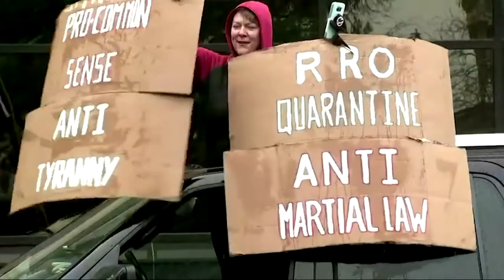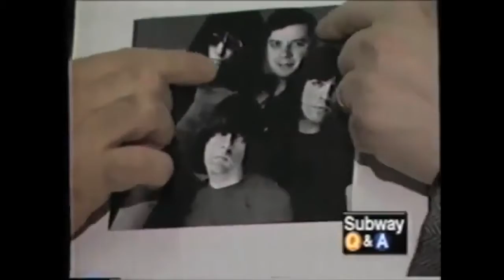PUT UP, SHUT UP & STAND UP STILL QUARANTINED SPECIAL - APRIL 25, 2020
PUT UP, SHUT UP & STAND UP STILL QUARANTINED SPECIAL - APRIL25, 2020

SPECIAL THANKS Benny Rizzuti; Dave Konig; Amanda Bruton; Charles Goonan; Tim Saliani; Frank Failla; Rich Walker; Kayt Hester;